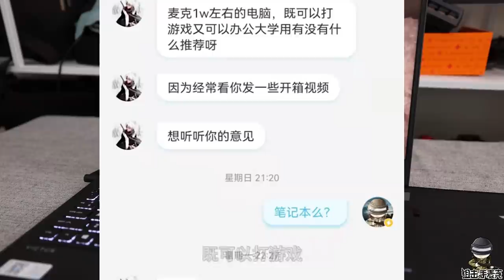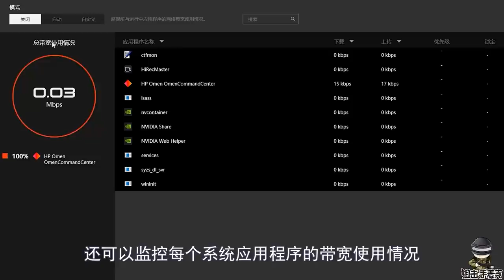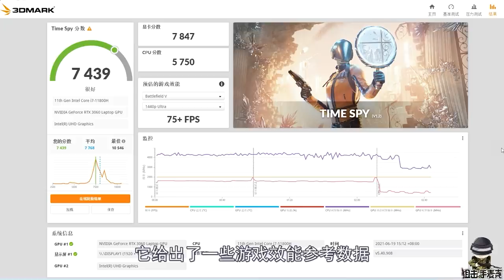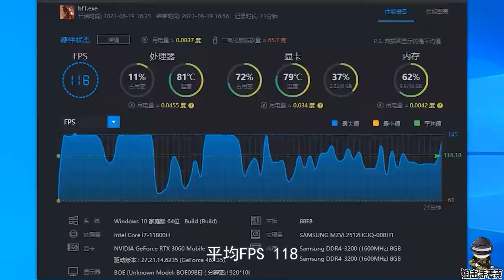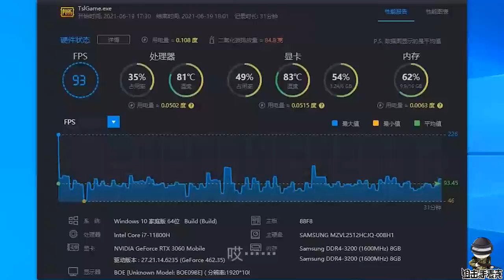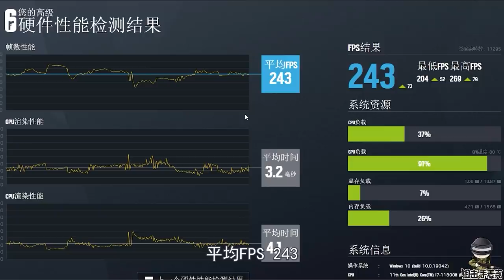狙击手麦克：1370米一枪爆头，全靠这台8000元游戏本，你值得拥有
我叫麦克，此时正在执行一项危险至极的狙杀任务！目标超过1360米，这种距离下，子弹需要飞行1.5秒左右，中途任何一丝小小的失误，都会导致任务失败。好在，他终于停了下来，最终距离1370米，子弹飞行时间1.59秒，当前风速4米/s，修正3.7密位，我放缓呼吸，手指移到扳机上面！ 本频道制作的所有视频都符合平台的使用政策，没有任何违规行为。